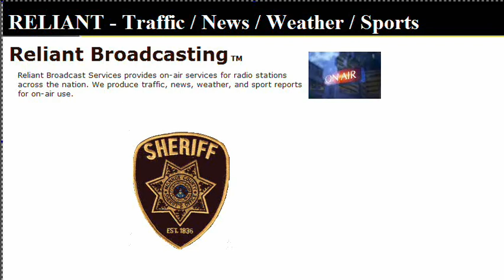Eric Frein - target using body armor - PSP brining in 200 additional units - Monroe County scanner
Broadcast around 10:45am EDT on Sept 22, 2014

The target may also be using body armor.
Be advised: PSP command is bringing in an additional 200 units for secondary perimeter.